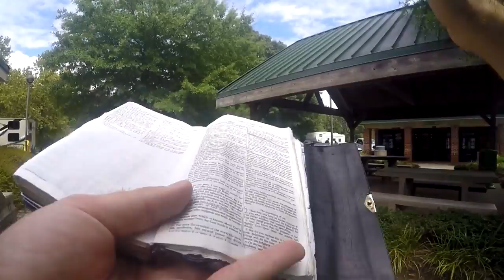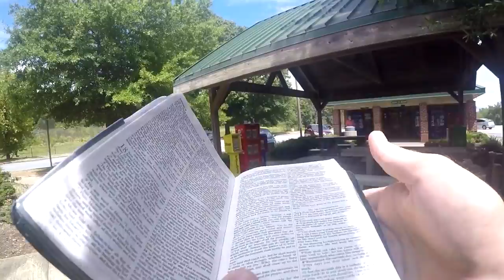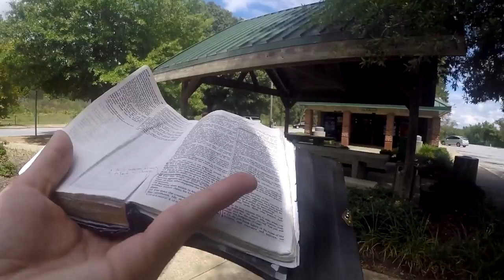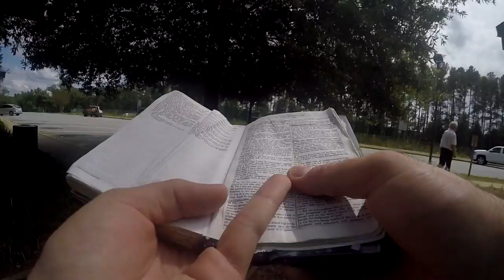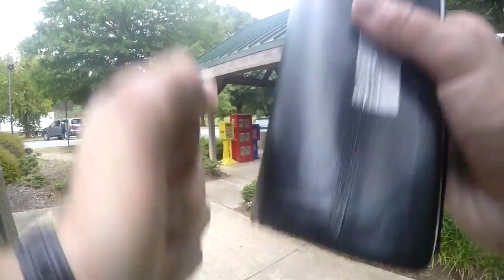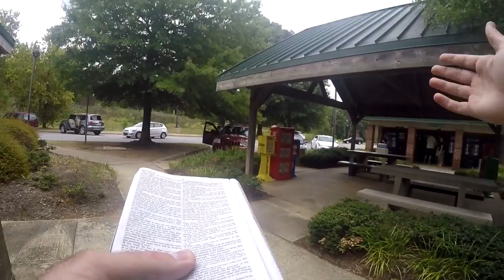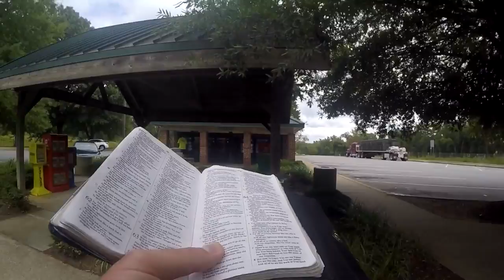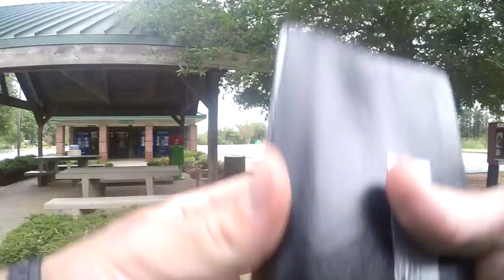Idolatry - Romans 1:22-23 - (Interstate Rest Area)